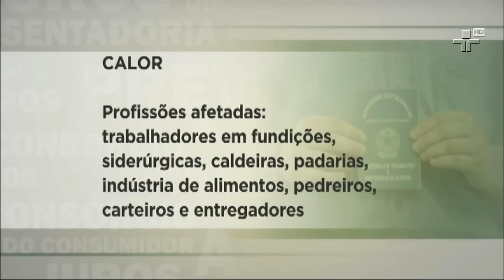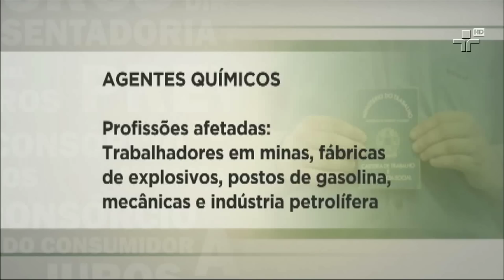Sindicato Nacional dos Aposentados - Pronto Atendimento 26/09/12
A advogada e coordenadora jurídica do Sindicato Nacional dos Aposentados, Dra. Tônia Galetti, fala sobre previdência social.